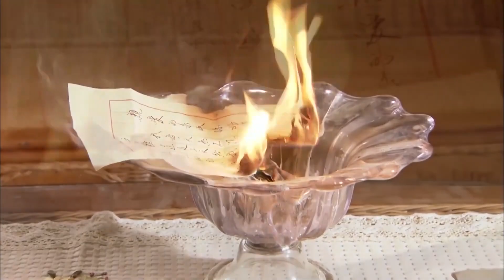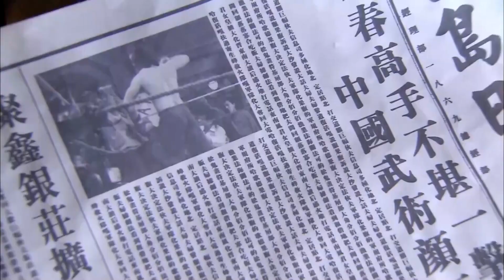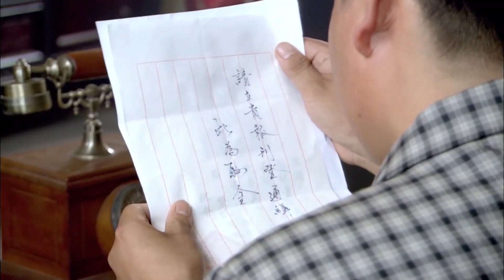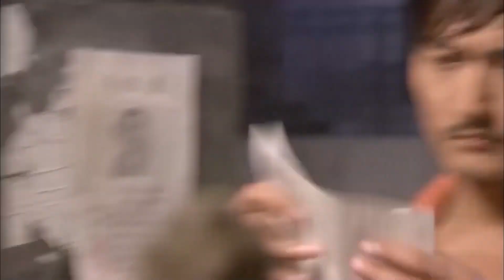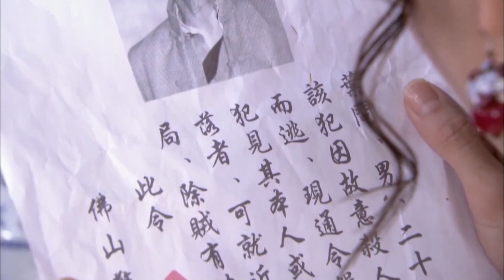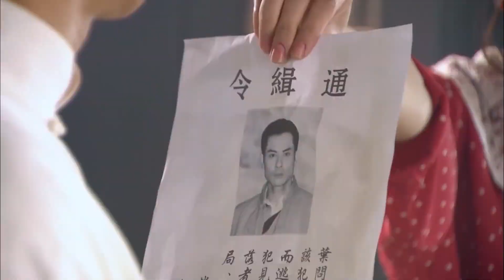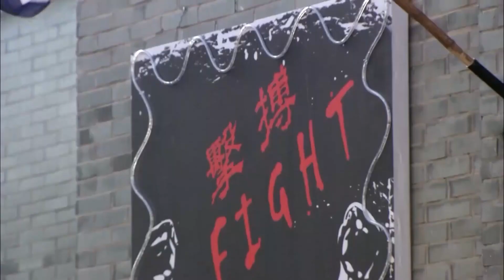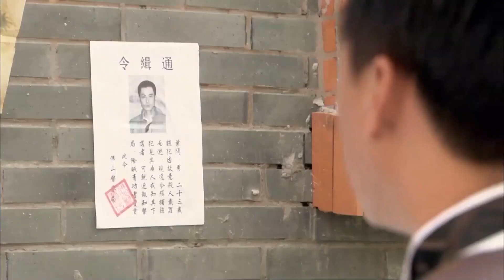Diệp Vấn - Tập 19 ‖ Trịnh Gia Dĩnh &Hàn Tuyết ‖Kiệt Tác Võ Thuật Hồng Kông- TQ Hay Nhất Mọi Thời Đại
Diệp Vấn - phiên bản truyền hình và điện ảnh thuộc thể loại võ thuật bán tiểu sử của Hồng Kông - Trung Quốc lần đầu công chiếu vào năm 2008, do Diệp Vỹ Tín làm đạo diễn, Huỳnh Bách Minh sản xuất với phần chỉ đạo võ thuật của ngôi sao Hồng Kim Bảo. Tác phẩm có sự tham gia của các diễn viên gồm Trịnh Gia Dĩnh, Hàn Tuyết. Phim nói về một quãng đời của Diệp Vấn (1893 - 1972), một trong những danh sư của võ phái Vịnh Xuân quyền. Bối cảnh của phim bắt đầu từ thập niên 30 của thế kỷ 20, khi Diệp Vấn đang sống ở Phật Sơn cùng gia đình, cho đến khi Chiến tranh Trung-Nhật nổ ra.